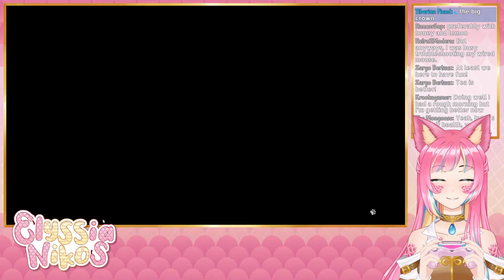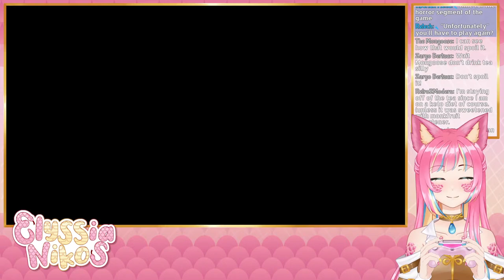We are leaving the Slums! STRAY! [envtuber]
I'll miss grandma, and the basketballs, but we have to get OUT of the lower level slums and keep climbing up to FIND. OUR. FAMILY!!! I wonder just how long our Stray journey is.

🐍 VIEWER RULES 🐍
1.Be nice to other viewers. Don’t spam or troll.
2.If you see spam or trolling, don’t respond. Just block, report, and ignore those comments.
3.Please don't bring personal issues to the stream, people might be dealing with their own things already.
4.NO SPOILERS! Backseat gaming is fine if I'm asking or struggling a lot, but give me time to try figure it out myself first!
5.Don’t bring up other streamers unless I mention them. Similarly, don’t talk about me in other streamers’ chat.
6.Please only talk in English or Spanish. Don't make moderation harder!
7.This one is common sense, but don't advertise your own streams here.